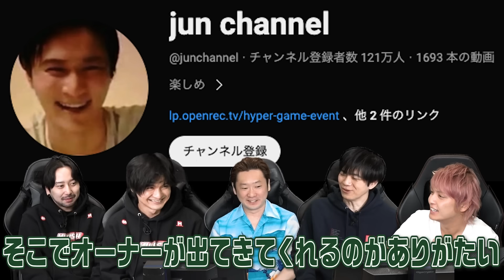来年度のムラッシュゲーミングはどうなる？【VALORANT】【手越祐也】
今回は巷（ちまた）で話題のムラッシュゲーミングのTonboさんとReitaさんをお呼びしてムラゲの設立から意気込みまで聞いてみました！次回は一緒にプレイ予定です！

ーー出演者情報ーー
▼Tonbo（ムラッシュゲーミング）

ーー手越祐也ーー
▼X（Twitter）